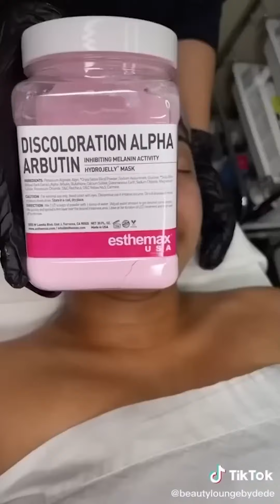Most Extreme Beauty Treatments 2023 Best Smart and Helpful Beauty Hacks | Virtual Beauty